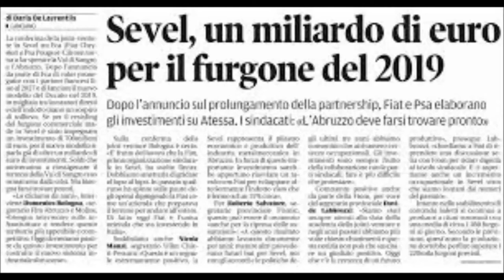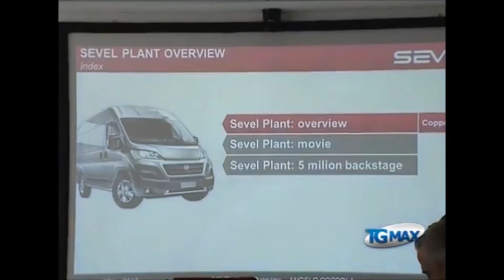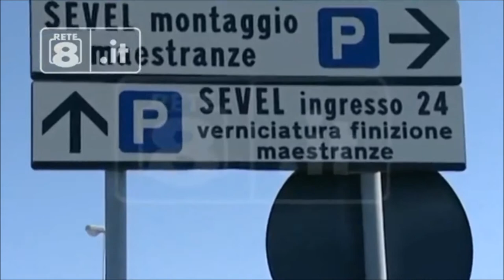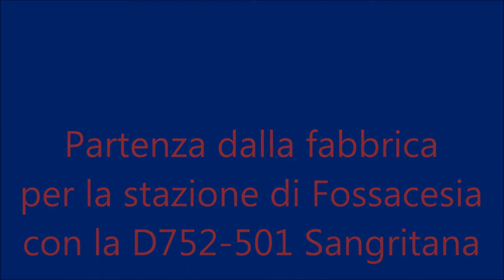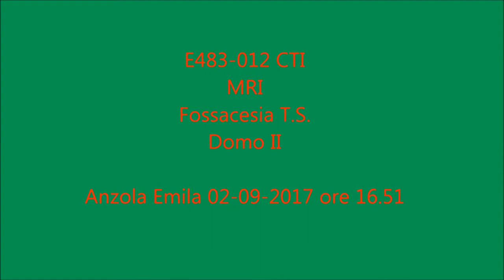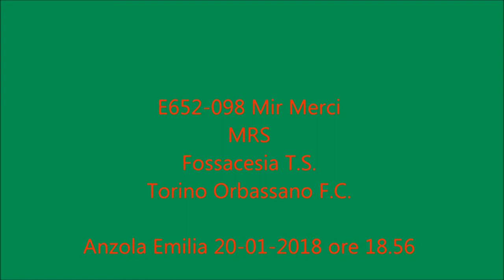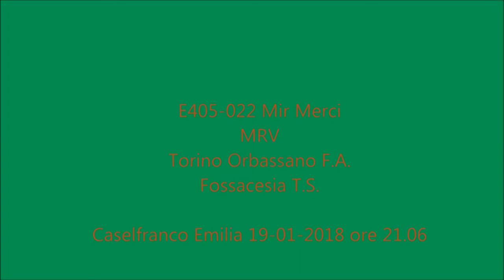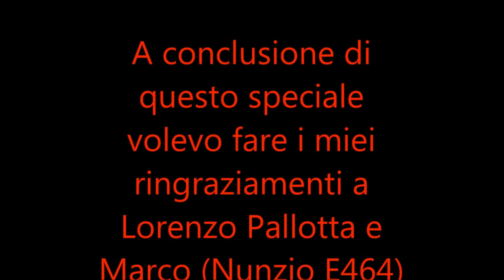SPECIALE 1000 ISCRITTI La storia della Sevel, dalla produzione al commercio dei furgoni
Ed eccosi arrivati al grande traguardo dei 1000 iscritti che appena ho iniziato a fare video era un miraggio che piano piano è diventato sempre più vicino e pochi giorni fa si è avverato ed allora ho deciso di fare questo speciale dedicato ad una grande azienda che trasporta la sua merce via ferrovia (che poi è la mia passione) e sarebbe la azienda Sevel che sorge in Abruzzo in piena Val di Sangro a cavallo dei comuni di Atessa e Paglieta.
La azienda che produce furgoni Fiat,Citroen e Peugeot ha aperto i battenti qui in Italia nel lontano 1981 e pochi anni fa ha raggiunto il grande traguardo del veicolo numero 5 milioni e conta oltre 6 mila operai a libro paga.

In questo video vedremo alcune foto dei furgoni, del processo di lavorazione, alcuni video su come viene svolta la lavorazione e poi il traporto sui treni prima con la tradotta D752 Sangritana dalla fabbrica alla stazione di Fossacesia - Torino di Sangro e successivamente con treni afifdati a varie imprese ferroviarie fra cui Mercitalia Rail (Mir Merci), Captrain Italia (CTI) e Compagni Ferroviaria Italiana (CFI) portano i vari mezzi verso le stazioni di smistamento per lo più presenti in Francia e Gemania.
Prima di passare alla descrizione dei materiale presente nel video volevo ringraziare pubblicamente Lorenzo Pallotta e Marco (Nunzio E464) per avermi passato due riprese presenti nel video.e poi una menzione particolare va a Fabiod997 membro del gruppo telegram Trainspotters e pendolari per aver indovinato su cosa parlava il mio speciale.
Dopo tutte queste presentazioni di rito passo alla descrizione dei transiti presenti nel video.

Foto furgoni e processi di lavorazione
4 video sui processi di lavorazione
3 video sulla tradotta dalla fabbrica alla stazione di Fossacesia T.S.
e poi tutti i transiti presneti con i vari trasporti sia pieni che vuoti che giornalmente percorrono la linea adriatica

E483-012 MRI - Fossacesia T.S.-Domo II - CTI
E483-031 MRI - Fossacesia T.S.-Modane - CTI
E652-153 MRI - Fossacesia T.S.-Modane - Mir Merci
E483-030 MRI - Fossacesia T.S.-Modane - CTI
E652-111 MRS - Fossacesia T.S.-Piadena  - Mir Merci
E189-409 MRS - Fossacesia T.S.-Torino Orb. F.A. - CFI
E652-109 MRS - Fossacesaia T.S.-Torino Orb. F.C. - Mir Merci
E483-013 MRI - Fossacesia T.S.-Domo II - CTI
E652-098 - MRS - Fossacesia T.S.-Torino Orbn. F.C. - Mir Merci
E483-312 MRI - Domo II-Fossacesia T.S. - CTI
E405-036 MRV - Verona Q.E.-Fossacesia T.S. limitato a Falconara M.ma - Mir Meric
E405-022 MRV - Torino Orb. F.A.-Fossacesia T.S. - Mir Merci
E483-030 MRI - Modane FX-Fossacesia T.S. - CTI
E652-081 MRI - Modane-Fossacesia T.S. - Mir Merci
E483-031 MRI - Domo II-Fossacesai T.S. - CTI

Luoghi e date delle riprese

Bologna Fiere - Mercoledì 04 Gennaio 2017
Anzola dell'Emilia - Venerdì 19 e Sabato 20 Gennaio 2018
Castelfranco Emilia - Venerdì 19 e Sabato 20 Gennaio 2018

A tutti buona visione